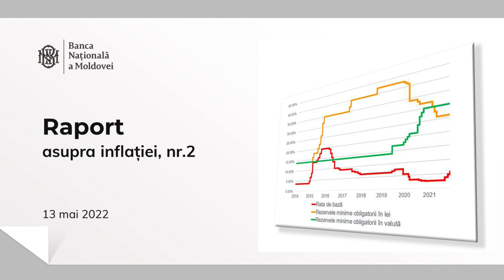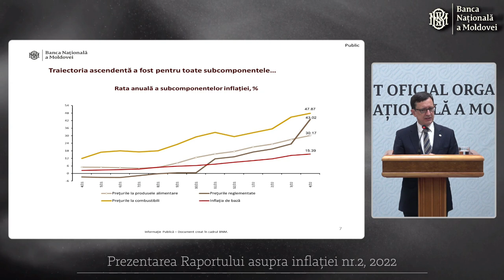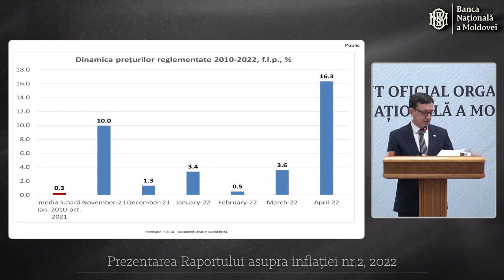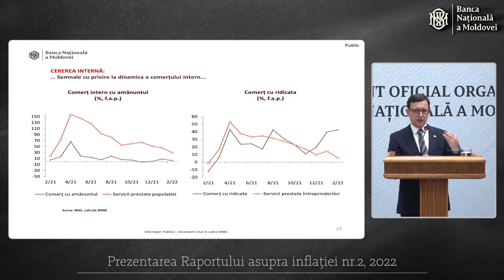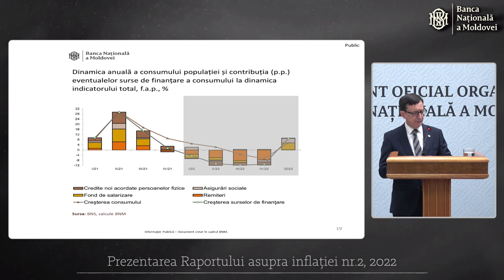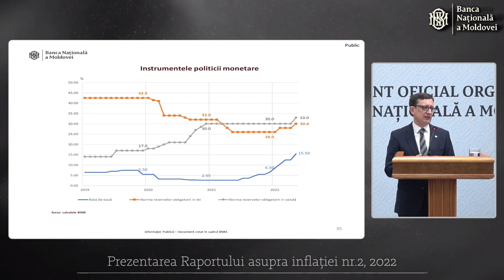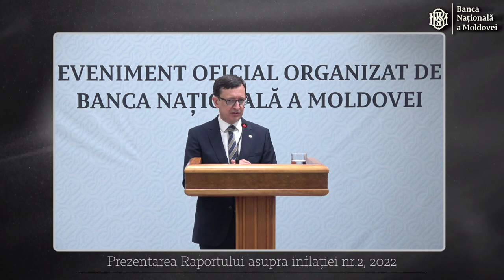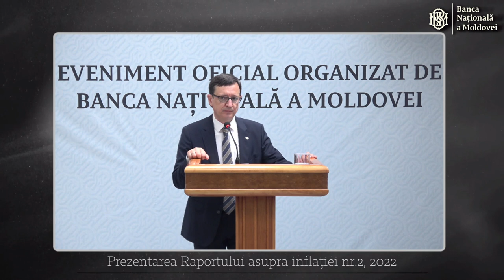Guvernatorul BNM, Octavian Armașu prezintă Raportul asupra inflației nr. 2, 2022